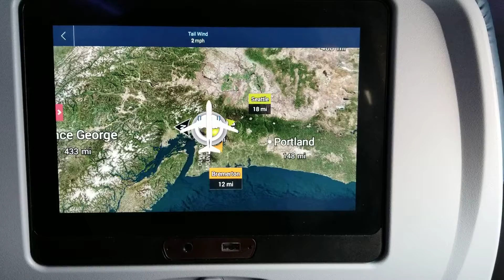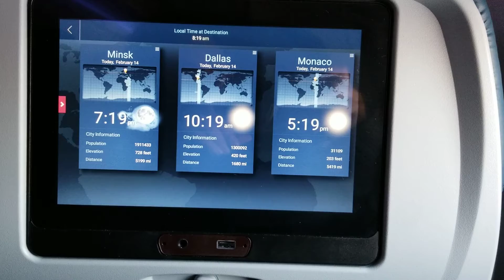Im so ignorant with things like this.